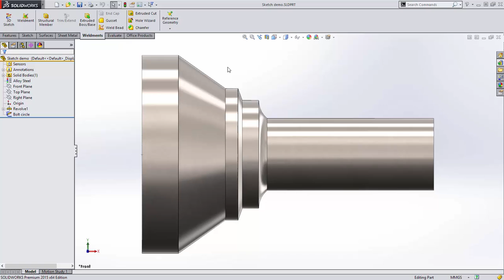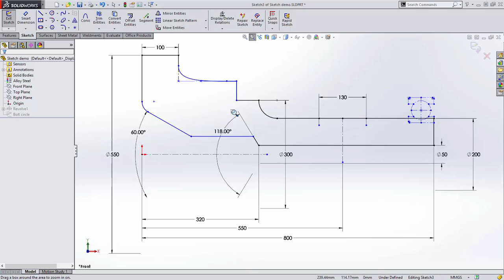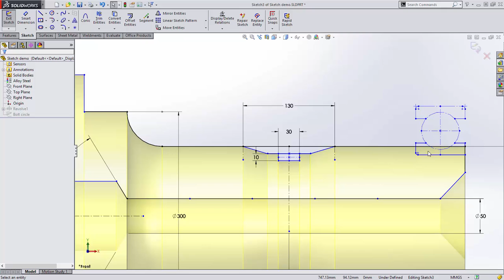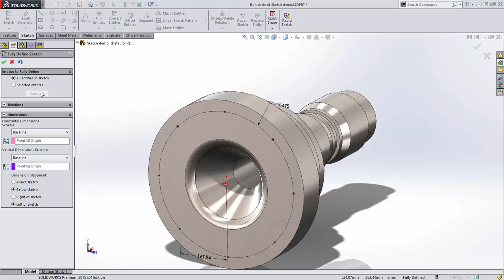Sketch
VIDEO Tutorial SolidWorks 2015